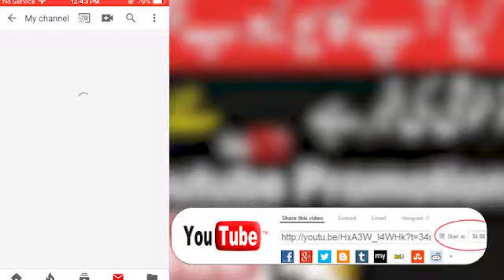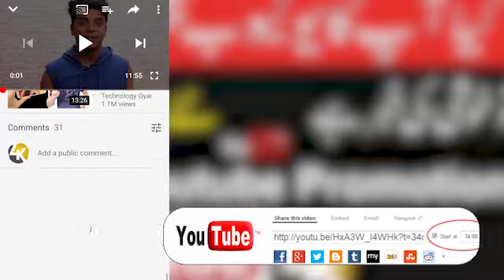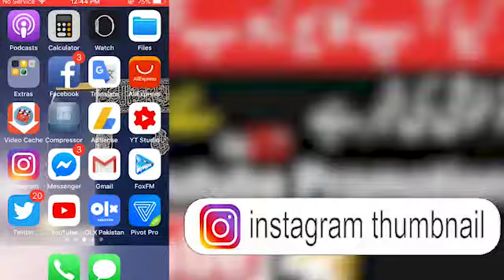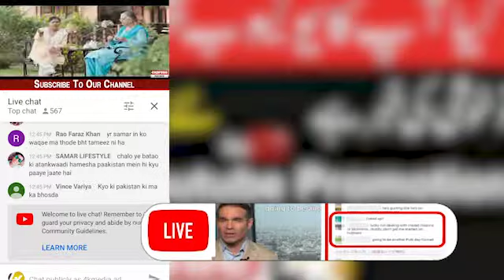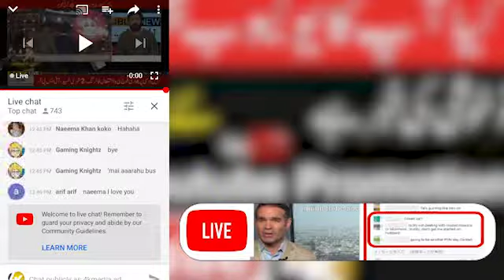how to free promote your youtube channel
How to promote your youtube channel free